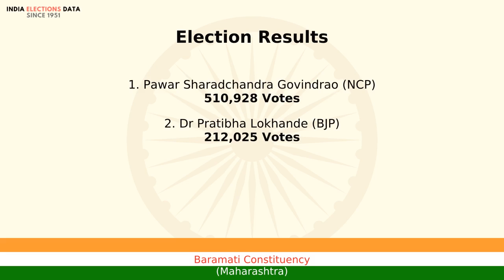Baramati Constituency Maharashtra loksabha Election Result 1999 Pawar Sharadchandra Govindrao NCP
loksabha election 1999 results, for Baramati Constituency, Maharashtra, where winner is Pawar Sharadchandra Govindrao, from political party NCP. Watch the video to know more information about other candidates, voters count, etc.